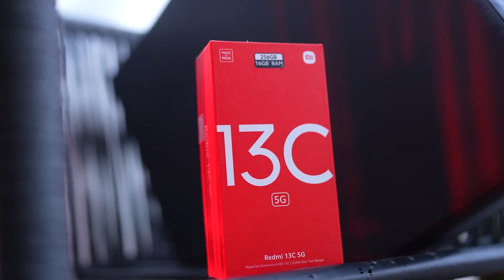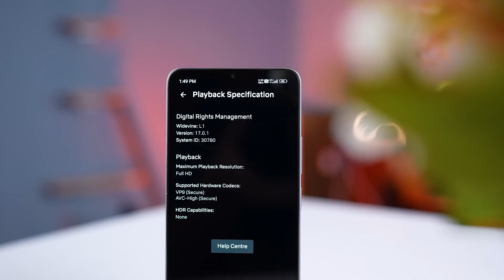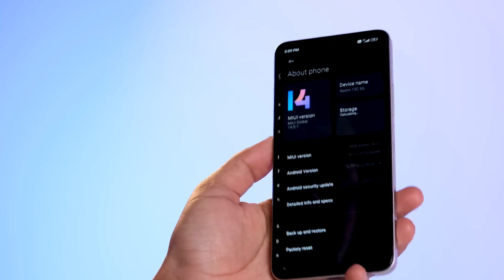২০২৪ সালের জাতীয় ফোন - Redmi 13C 5G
২০২৪ সালের জাতীয় ফোন - Redmi 13C 5G

redmi 13c 5g,redmi 13c 5g bangla review,redmi 13c 5g review,redmi 13c 5g price,redmi 13c 5g unboxing,redmi 13c 5g price in bangladesh,redmi 13c 5g price in india,redmi 13c 5g hindi,redmi 13c 5g bd price,redmi 13c 5g camera,redmi 13c 5g gaming,